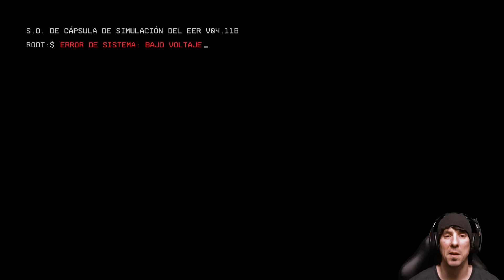Titanfall 2 | En Español | Capitulo 1 "BT-7274"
Llega al canal, uno de los grandes lanzamientos de este Otoño, "Titanfall 2".
De la mano de "Respawn Entertainment" y "EA", nos llega este shooter en primera persona, de corte futurista.
La guerra entre la "Milicia" y la "IMC", continua.
Jack Cooper, es un joven soldado, que sueña con ser piloto y estár a los mandos de un "Titán".
Esta oportunidad le llega de rebote, de la mano del Capitán Lastimosa, y de su Titán "BT-7274".
Saludos gente!
PaZ

[Titanfall 2] © Microsoft Corporation. [Titanfall 2 | En Español | Capitulo 1 "BT-7274"] fue creado bajo las "Normas de uso de Contenido de Juego" usando activos de [Titanfall 2] y no esta vinculado o afiliado con Microsoft.

8º
Te quiero.

9º
Richar